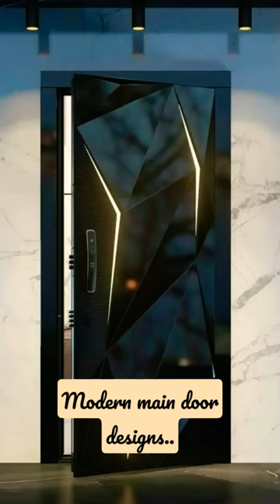Modern main door design... cvinteriors furniture ...